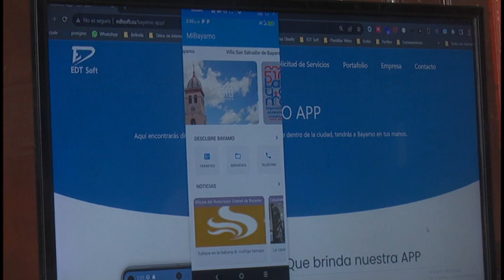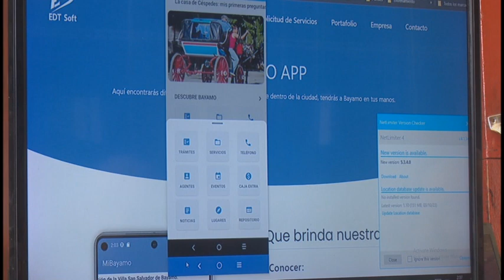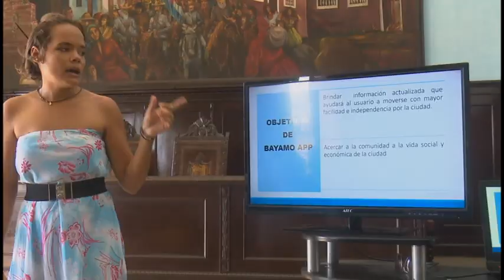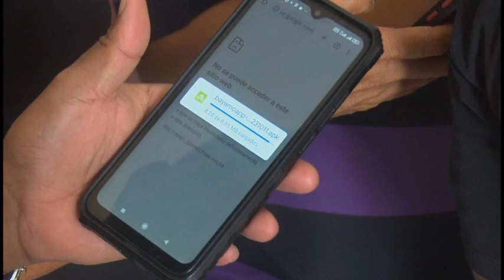Se viabilizan trámites de gobierno mediante la aplicación móvil Mi Bayamo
La Asamblea Municipal del Poder Popular de Bayamo aprobó la creación de una aplicación móvil para acercar la gestión de  gobierno a las necesidades de tramitación de los ciudadanos. La aplicación es un regalo para los bayameses con motivo del 510 aniversario de creada la segunda villa cubana, San Salvador de Bayamo.